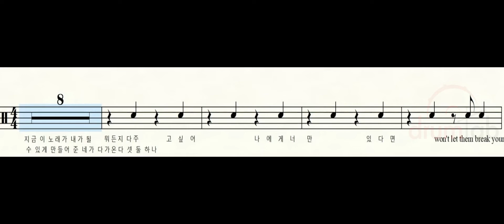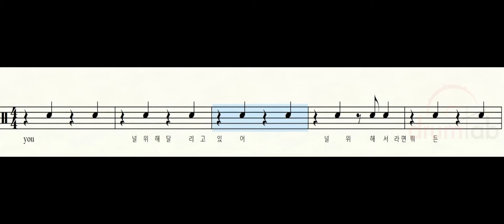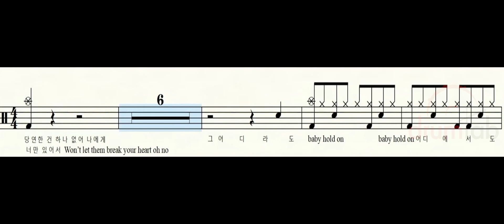Rock with you(악보영상)-세븐틴 (SEVENTEEN)